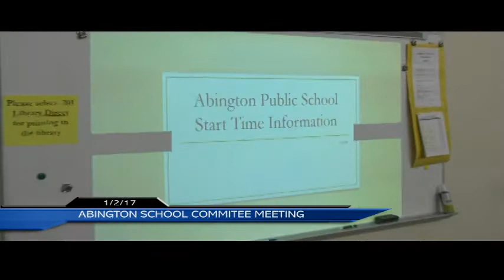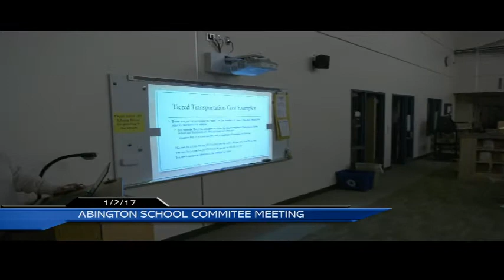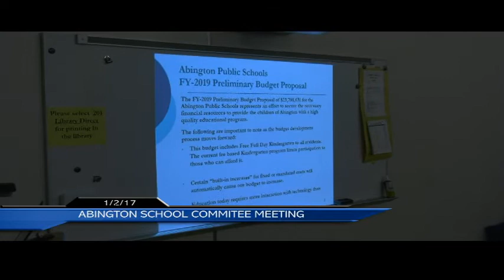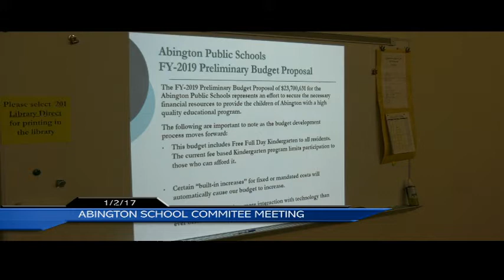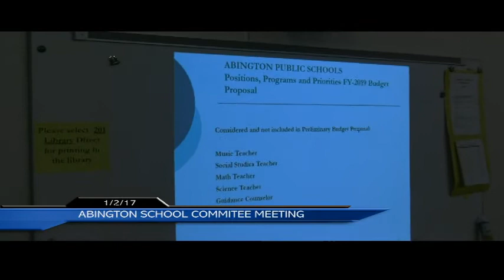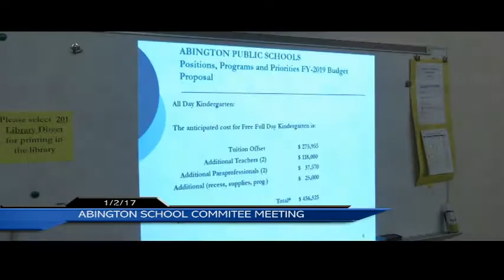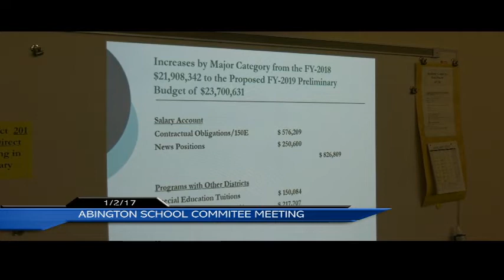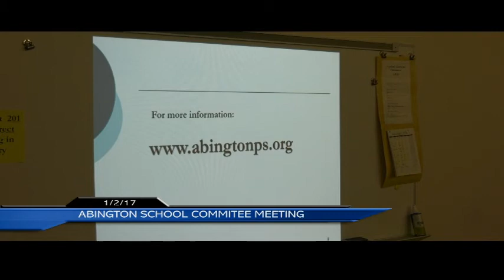Abington School Committee Meeting - 1/2/17